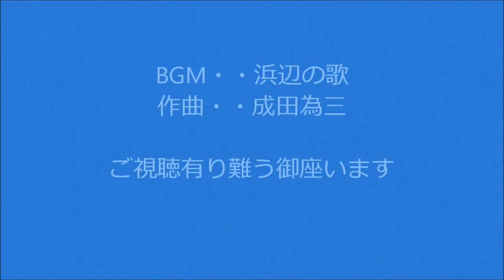岩松川河口の景色.wmv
岩松川は水量の豊富な清流です。河口では遡上してくる白魚を食べにカモメが集まります。海藻を食べに鴨が集まります。川巾が広いために鳥の数も沢山です。岩松川の河口に高速道路の橋を架ける為に工事中です。